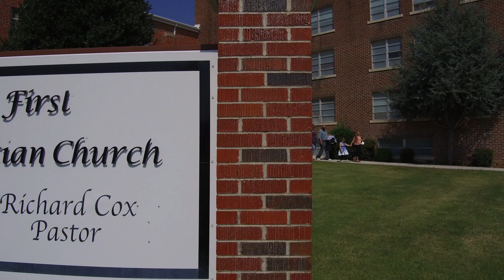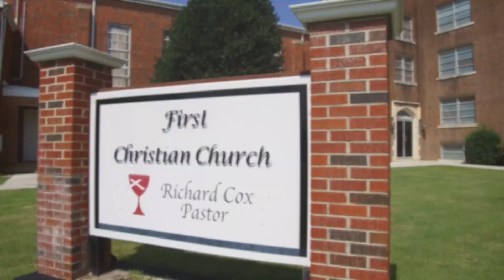FCC Anadarko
This video is about FCC Anadarko